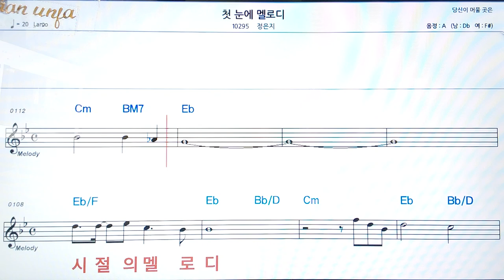첮눈에 멜로디/정은지👍악보, 코드,가사,Karaoke*가라오케 반주